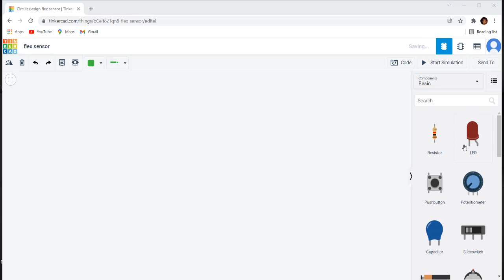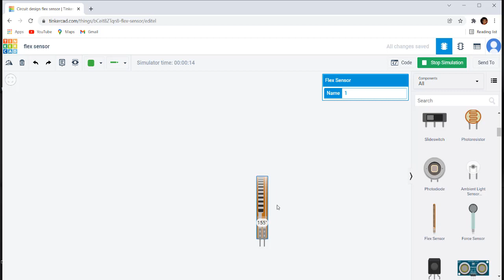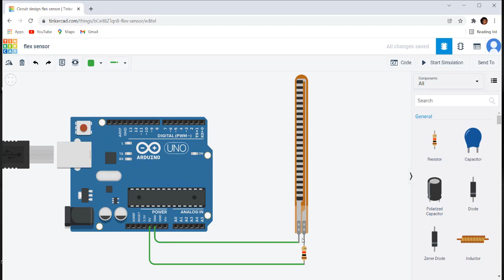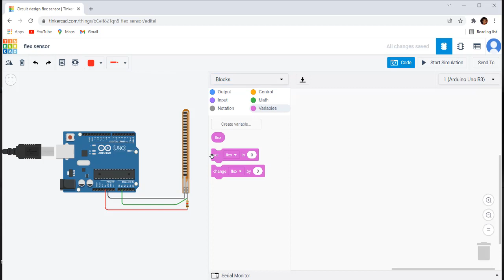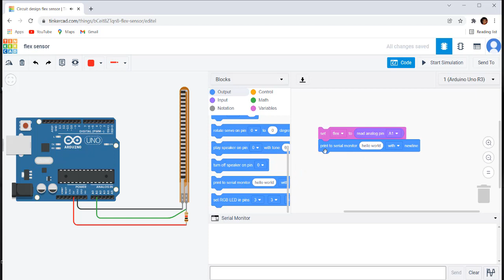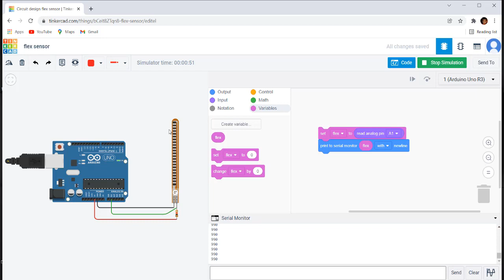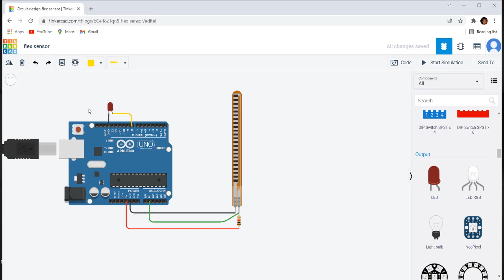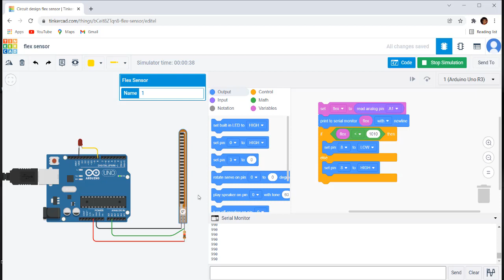Using Flex Sensor In Tinkercad | Angle Sensor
Flex sensor calculates bend(turn) angle and gives and analog value according to it later on we can use this angle for any project  to control that.
so we can make different project with it.